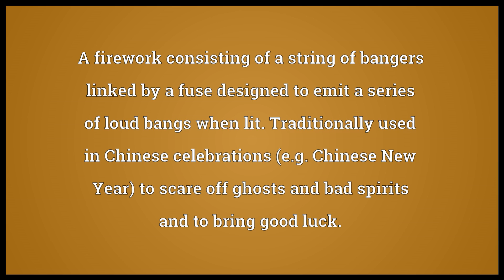Firecracker Meaning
Video shows what firecracker means. A firework consisting of a string of bangers linked by a fuse designed to emit a series of loud bangs when lit. Traditionally used in Chinese celebrations (e.g. Chinese New Year) to scare off ghosts and bad spirits and to bring good luck.. A peanut butter cracker baked with marijuana, similar in concept to an Alice B. Toklas brownie..  firecracker pronunciation. How to pronounce, definition by Wiktionary dictionary. firecracker meaning. Powered by MaryTTS